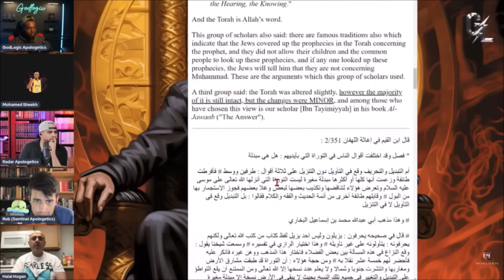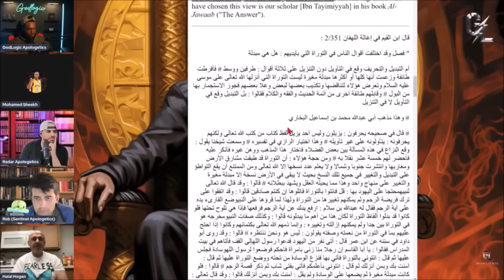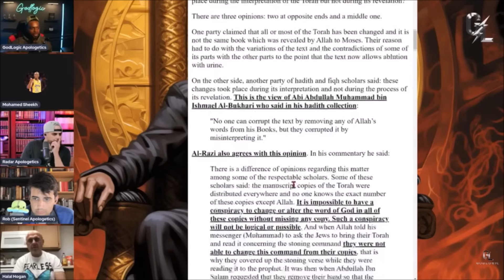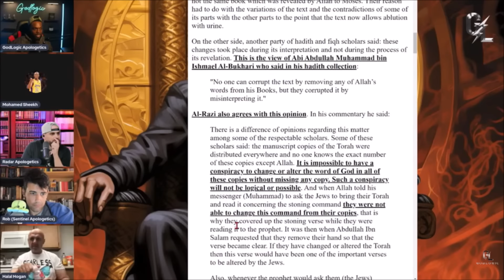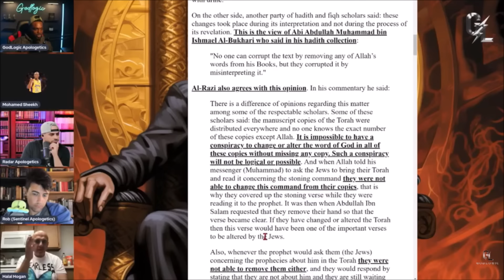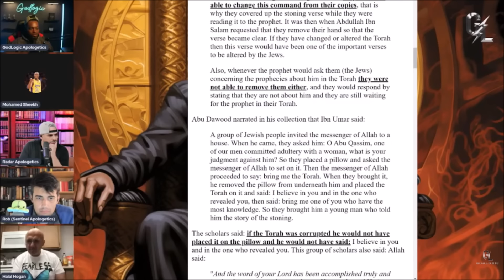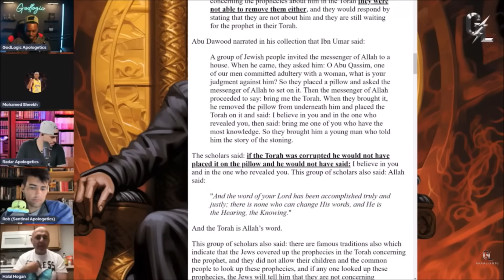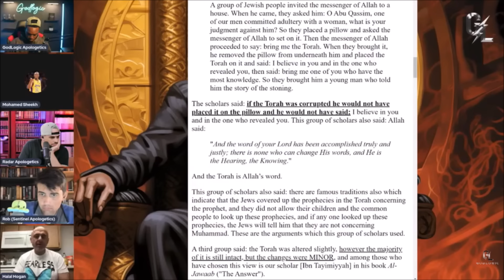Muslim DEBATES Sam Shamoun & Learns He's Been Misled By Dawah Team | Bible Corruption?